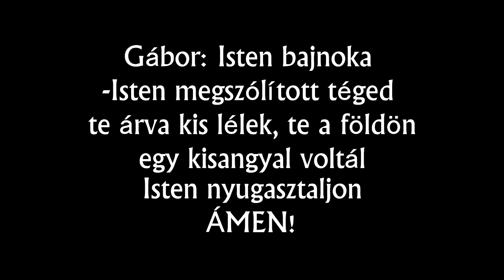Gábor emlékére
Gáborka emlékere